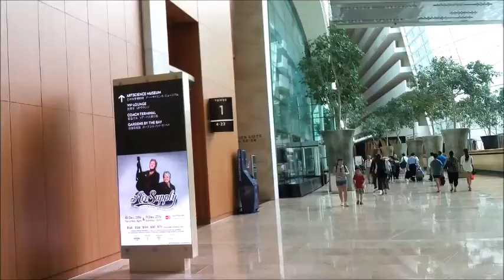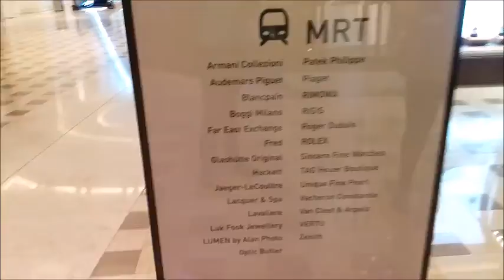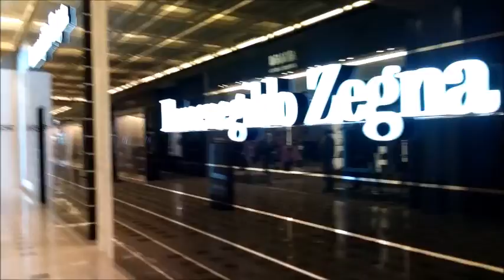marina bay sands hotel singapore 2016.09.27 happy journey together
Welcome to our Daily Vlogs here on happy journey together.Glad you found me and my videos on YouTube. No matter whether you are new or old to my channel, a big virtual hug to you and WELCOME to the family "Happy journey together ".

Welcome to our Daily Vlogs here on happy journey together